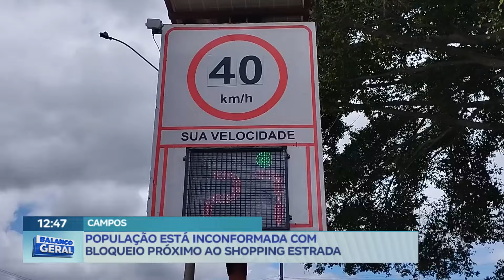População está inconformada com bloqueio próximo ao Shopping Estrada, em Campos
Moradores e motoristas estão inconformados com o bloqueio feito próximo ao Shopping Estrada. Além dos acidentes que têm acontecido com frequência, os congestionamentos aumentaram no local.